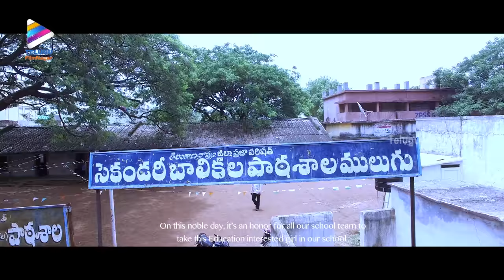Award Winning Actress Avantika Latest Short Film | ప్రజా హక్కు | PRAJA HAKKU Latest Short Film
Telugu Directors Association Cosmic Cine Club Best Actress Award Winner Avantika Praja Hakku Latest Telugu Short Film with English subtitles. Latest 2016 Short Film ft. Naga Chaitanya's Premam & Mahesh Babu Brahmotsavam fame Avantika Vandanapu. Music by Gita Poonik. Directed by Dr Poornima Anand and produced by NS NAIK.

The short film is about Girl Child Education and Importance of Human Rights with Indian Classical Dance Kuchipudi as part.

Details :

Cast : Avantika Vandanapu, Jai, NS Naik, Harish Suman Rudru.
Writer and Director : Dr Poornima Anand
Producer : NS Naik.
Cinematography : Vijay SVK
Editing : Yadagiri Kanjarla